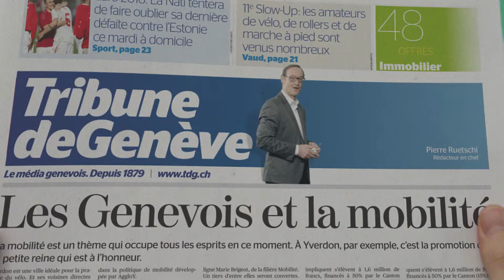Tribune de Genève - Campagne "L'actualité augmentée" - vidéo by WGR Communication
Agence: WGR communication
Production: messieurs.ch
Réalisation: Simon Wannaz
Produit par Gabriel Saurer et Simon Wannaz